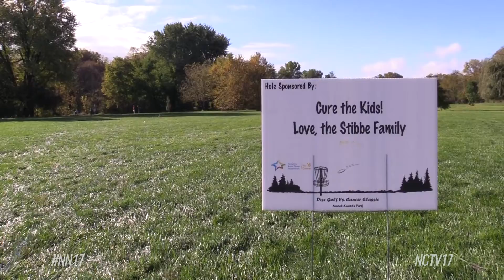Disc Golf vs Cancer Classic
Around 75 disc golf players came out for the second annual Disc Golf vs. Cancer Classic event to benefit children with pediatric cancer.

On Saturday, around 75 disc golf players came out to Knoch Knolls Park for the second annual Disc Golf vs. Cancer Classic event to benefit children with pediatric cancer. Chairman of the event, John Teper, was inspired to bring the event to the Naperville community in support of his friends whose son was diagnosed with a brain tumor in 2011.

“We’d like to make them aware of pediatric brain tumors and what effect they could have on a child battling that and the family that’s battling that,” said John Teper, chairman of the Disc Golf vs. Cancer Classic. “And I’d also like to demonstrate that people can just generally get together, have a great time, and support a fantastic cause.”

Teper’s friends, Kurt and Laurie Yndestad, lost their son Kevin in 2017. He was 25. Their advice to families going through their same experience is to find those who can help. “It’s just really nice that friends pick up and can support this charity and can support you and this really becomes much larger because of this supports a lot of other children and families that are dealing with brain tumors,” said Laurie.

“For us it’s that same connection. Our friends rallied to our support with the diagnosis, and they’re still rallying to our support and kind of keeping us going through this time,” said Kurt. “It’s just really flattering that you have friends that step up and do miraculous things like this. It’s impressive.”

Pediatric Brain Tumor Foundation
According to the Pediatric Brain Tumor Foundation, 13 children and teens are diagnosed with a brain tumor every day nationwide. The Disc Golf vs. Cancer Classic event raised just over $10,000 for the foundation this year.